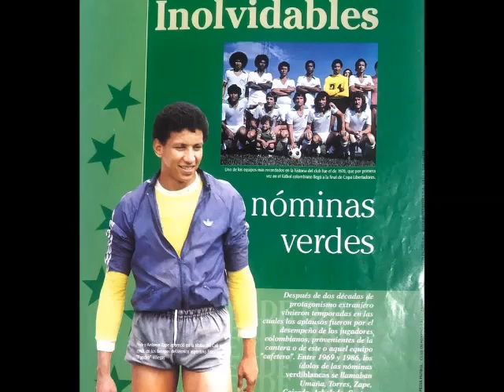Antonio José Castrillón Dedica al Deportivo Cali Colección Lujomar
Composición de Antonio José Castrillón dedicada al Deportivo Cali, club de fútbol colombiano, donde retrata parte de su historia deportiva e invita a la paz en los estadios.
Intervienen en la parte musical: Presidentes Orquesta, Voz principal Héctor Viveros, coros: Antonio José Castrillón, Andrés Fernando Ospina, Luis Eduardo Ospina, Eduardo Mesa R y
Carlos Palomino C.